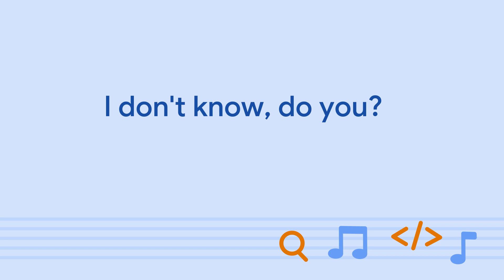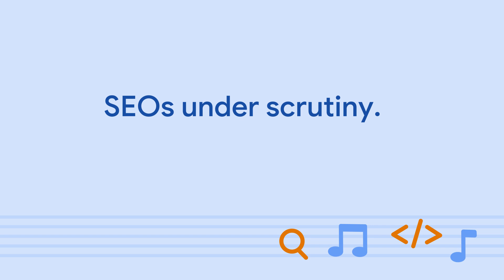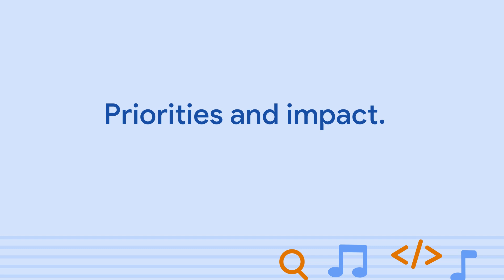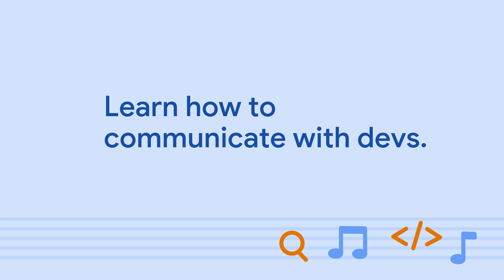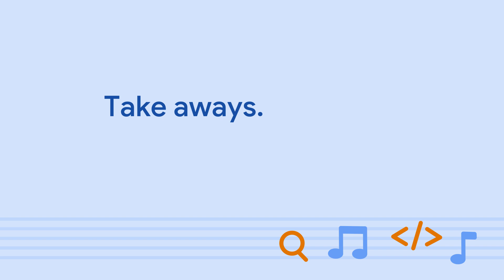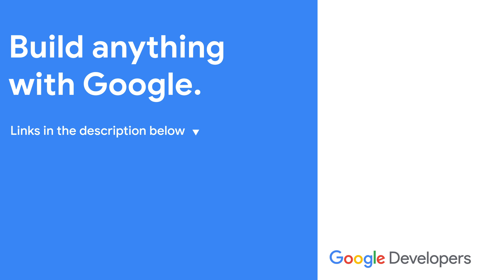Why are SEOs and Devs from different planets?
Join Martin and guest Jenn Mathews, SEO manager at Github, for an insightful conversation about problem-solving together as SEOs and web developers. They discuss what happens when SEOs don’t know the answer, the importance of test and learn, problem-solving together, becoming allies, and more!

Chapters:
0:00 -  Introduction
1:41-  Why are SEOs and devs not on the same wavelength?
4:10 - Test and learn
5:14 - I don't know, do you?
8:02 - SEOs are under scrutiny
10:46 - Priorities and impact
15:46 - What developers can do to help
21:25 - SEOs, become allies to your developers
26:10 - Learn how to communicate with developers
32:29 - Key takeaways
36:36 -  Wrap up